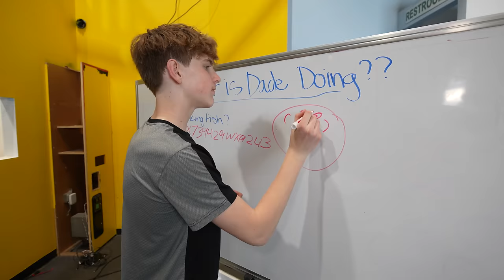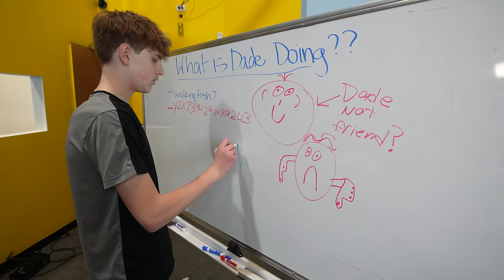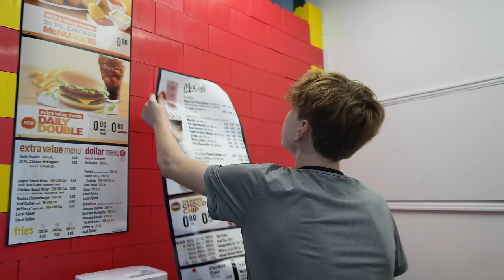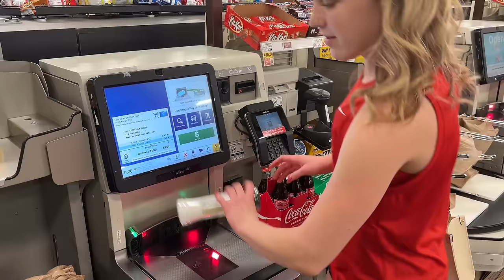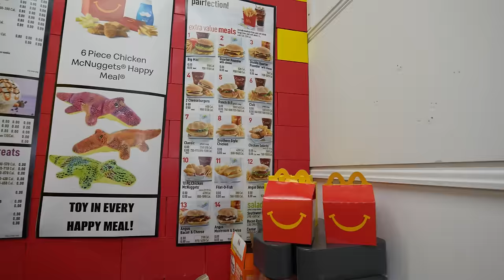I Built a SECRET McDonald's in My Room!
I built a SECRET restaurant in my house! All our friends loved the ending…